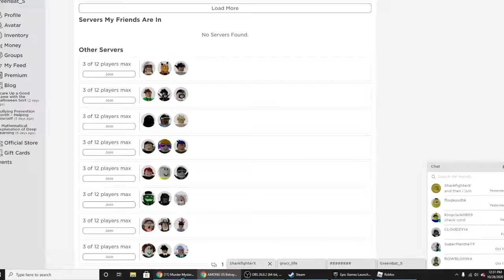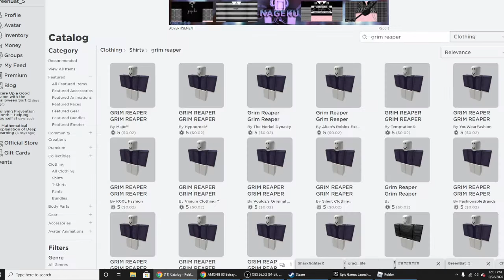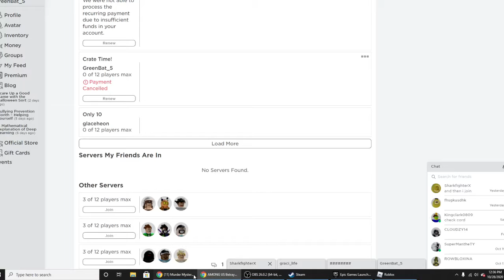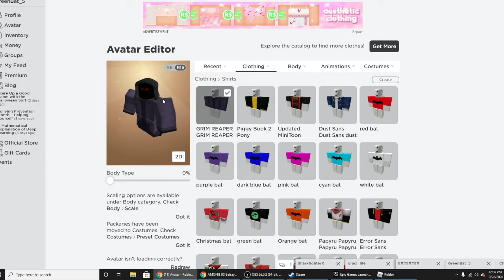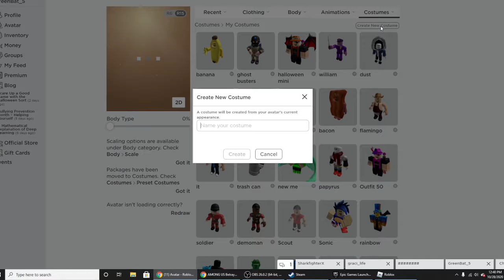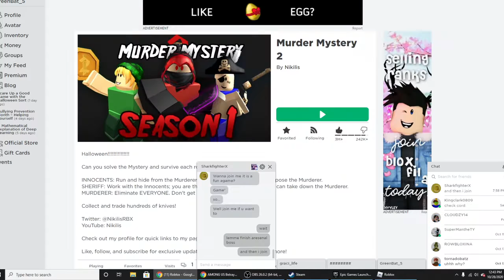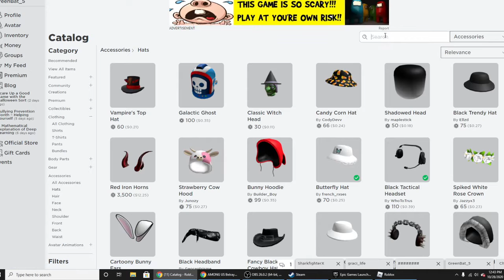grinding for the mm2 scythe an becoming a ghost (I guess)